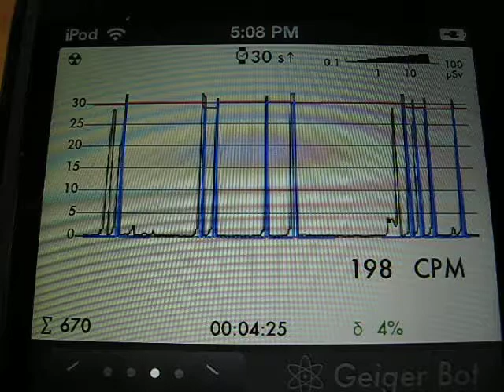~200 CPM Geiger Counter testing on large Oven Safe baking ceramic plate/dish/bowl.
Item listed for sale on Ebay